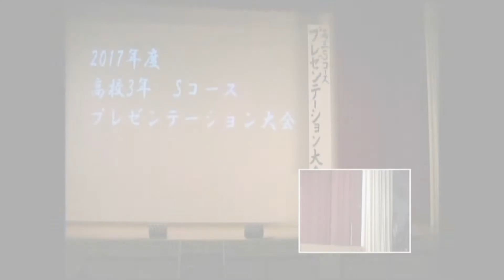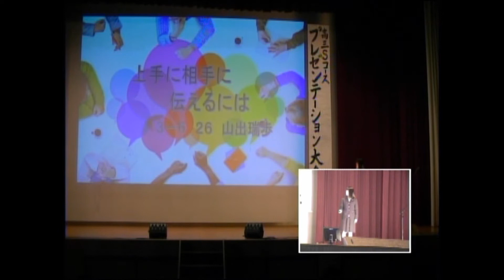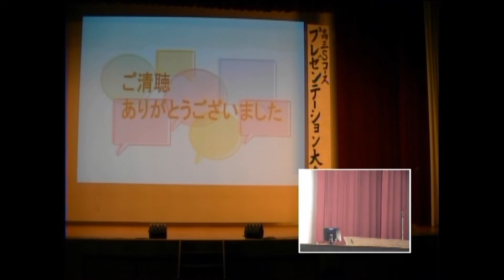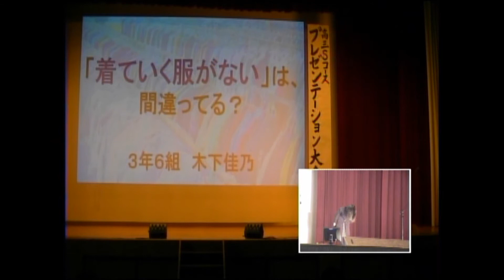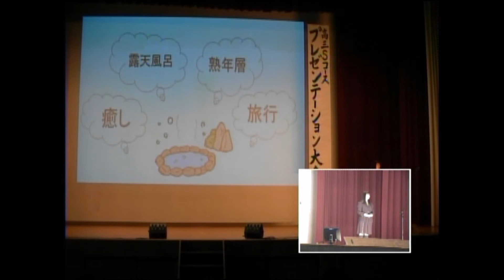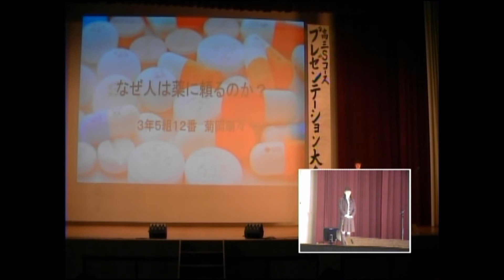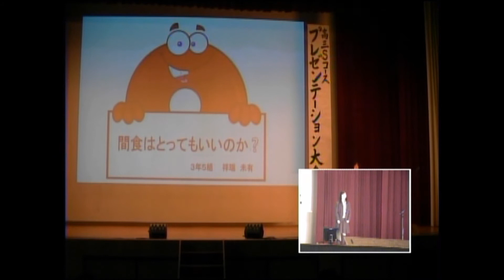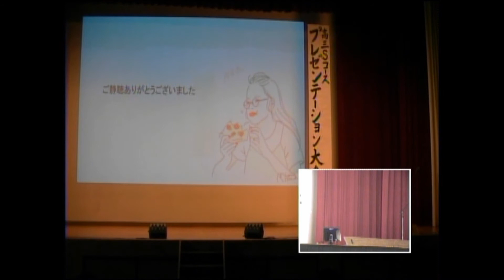2017年高校3年生Sコースプレゼンテーション大会